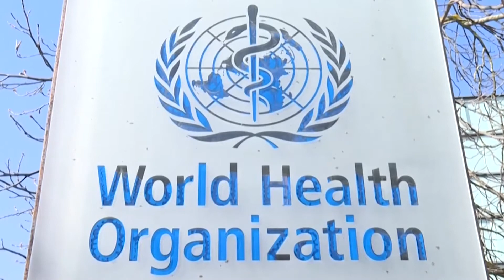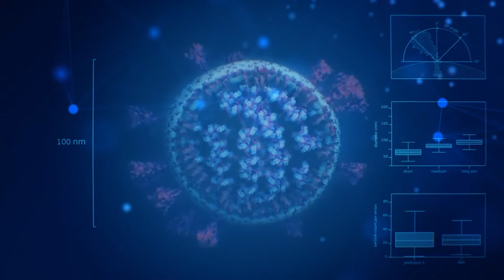Características de la nueva variante Ómicron